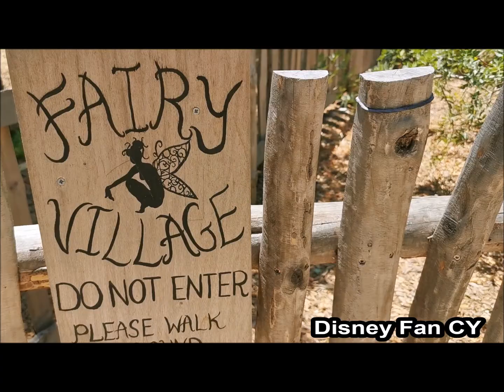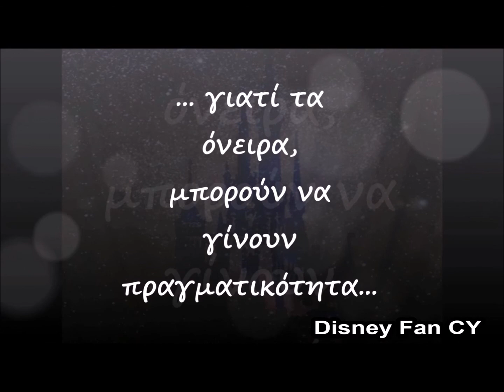Βρήκα την Τίνκερμπελ σε χωριό νεράιδων στην Κύπρο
Χωριό Νεράιδων στην Κύπρο (Cyherbia botanical garden, Avgorou Village)

𝓓𝓲𝓼𝓷𝓮𝔂 𝓕𝓪𝓷 𝓒𝓨 ... γιατί τα όνειρα, μπορούν να γίνουν πραγματικότητα! ⭐⭐🏰